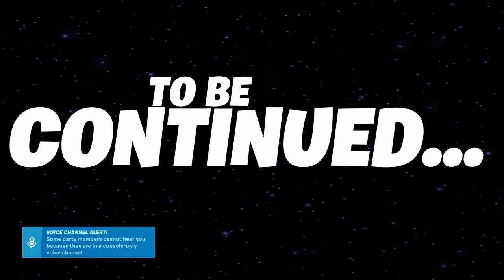Fortnite Season 5 Event!!!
sorry that its a day late and I didn't speak but enjoy reaction coming out tomorrow.